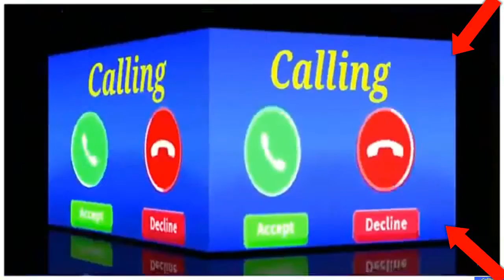vivo phone message tone . vivo ringtone . || vivo trending ringtone.